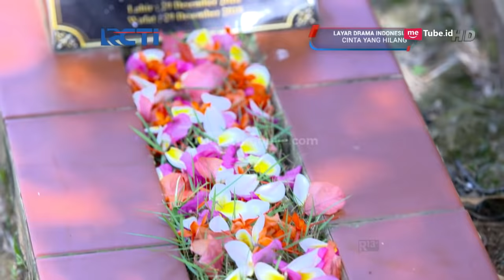CINTA YANG HILANG - Gawat Gilang Terancam Tertabrak Mobil [3 JANUARI 2019]